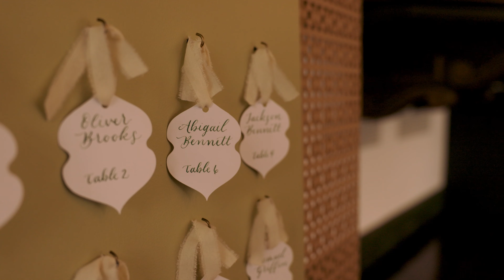Rushmore Estate- mini wedding film!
Last week, I had the pleasure of documenting a styled shoot curated

Christina at Wild Lily Event Planning designed such a stunning day and it was a blast to capture it!

Vendors (IG)
Venue | @rushmore_estate
Planning | @wildlilyeventplanning & @isabellestowikphoto
Design | @wildlilyeventplanning
Photographers | @isabellestowikphoto @meghanannimagery @nataliatphotography @schwalbsphoto @lovejackieweddings
Content | @theluckyshare
Hair & Makeup | @kyliejordanartistry
Florist | @fleurconnecticut
Rentals | @christinasrentalstupply
Linens | @nuagedesignsinc @bbjlatolva
Seating Chart | @isamaydesigns & @sadiebeandesigns
Signage | @sadiebeandesigns
Stationery | Silver Six Press
Cocktails | @ginfluenedcocktailco
Wedding Dress | @thedressingroomct
Tux | @modernformals_new_haven_ct
Models | @lauracongiu7 & @nickhudak4